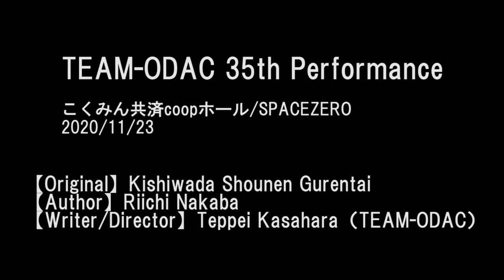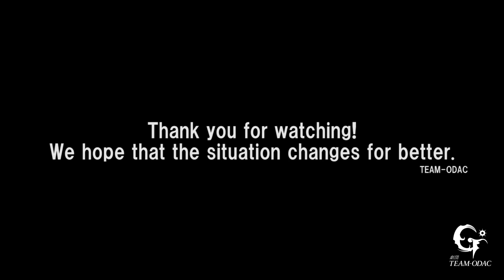『Kishiwada Shounen Gurentai』/at Kokumin Kyosai coop Hall/SPACEZERO / 2020/11/14〜23 〈FOR J-LOD live〉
こくみん共済 coop ホール／スペース・ゼロ 提携公演

劇団TEAM-ODAC第35回本公演
『岸和田少年愚連隊〜あの頃のハートは今もある〜（2020年 秋の陣）』

【原案】『岸和田少年愚連隊』
【著者】中場利一
【脚本・演出】笠原哲平(TEAM-ODAC)

【劇場】
こくみん共済 coop ホール／スペース・ゼロ
〒151-0053 東京都渋谷区代々木2-12-10

【出演】
松本幸大(ジャニーズJr.)

三田麻央   高田翔(ジャニーズJr.)

高品雄基(TEAM-ODAC) 田中尚輝  中村祐志

清水麻璃亜(AKB48)     清水佐紀    加賀美早紀

相澤瑠香(ラストアイドル) 　 高橋美海(ラストアイドル)

小西啓太(TEAM-ODAC)　三岳慎之助(10神ACTOR)  馬越琢己(10神ACTOR)

伊﨑右典

東ななえ(TEAM-ODAC)　千代反田美香(TEAM-ODAC)　飯塚理恵(TEAM-ODAC)

中太花梨(TEAM-ODAC)　竹中美月(TEAM-ODAC)　坂場明日香(TEAM-ODAC)
高松雪(TEAM-ODAC)　渡辺ゆか(TEAM-ODAC)　折見麻緒(TEAM-ODAC)

松本祐一  松山拳也　時人　金城和己（TEAM-ODAC）

大山アキ(TEAM-ODAC)　片瀬なゆき(TEAM-ODAC)　清水万莉(TEAM-ODAC)　堀涼佳(TEAM-ODAC)

鏡憲二(TEAM-ODAC)　 村上和成   瀬下豊(天竺鼠)

伊﨑央登

いとう大樹(TEAM-ODAC)

下記、Wキャストとなります。

清水佐紀／東ななえ(TEAM-ODAC)
三岳慎之助(10神ACTOR)／馬越琢己(10神ACTOR)

【公演日程】
2020年11月14日(土)〜11月23日(月)
14日(土) 18:00〜
15日(日) 13:00〜／18:00〜
16日(月) 18:30〜
17日(火) 18:30〜
18日(水) 18:30〜
19日(木) 18:30〜
20日(金) 18:30〜
21日(土) 13:00〜／18:00〜
22日(日) 13:00〜／18:00〜
23日(月) 12:00〜／17:00〜